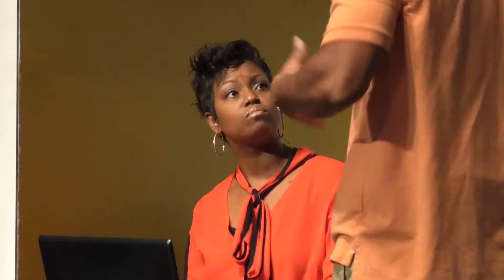Broken Covenant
Taylor1films production.